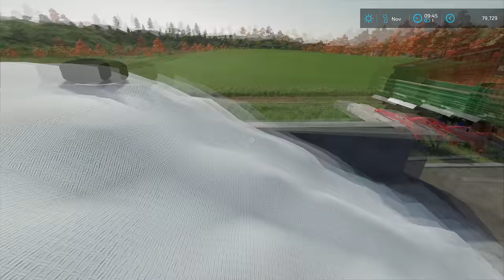Spraying FERTILAZER & feeding ANIMALS | Animals on Haut-Beyleron | Farming Simulator 22 | Episode 15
Today we are in Haut-Beyleron and we have to spray fertilizer on wheat and feed the animals. We started with attaching the trailer to Massey Ferguson 6713S and going to the local dealer. We decided to lease the Hardi sprayer and buy the liquid fertilizer. Then we used the forklift they had at the dealer to load the sprayer and fertilizer onto the trailer. After that was done we returned back to the farm and we used Steyr 8150 to unload the sprayer. When we got the sprayer unloaded we jumped into Fendt 720 and attached it. We then loaded the sprayer with fertilizer and headed to our first field. We first did the headland and then ups and downs and we used GPS to make our job easier. After one and a half fields we run out of fertilizer so we went back to the farm and refilled and continued spaying fields. When we finished with fertilizing we returned back to the farm and unloaded leftover fertilizer and then we cleaned the tractor and sprayer. Then we jumped into Steyr and moved the fertilizer in the shed and then loaded the sprayer onto the trailer. We returned the sprayer back to the dealer and then we returned back to the farm. The next job was to feed the animals so we attached a feed mixer to the Massey Ferguson 6713S. Then we removed sandbags and tiers from the silo and we opened up the silo. We got the Massey Ferguson with feed mixer in the place and we started making TMR. We put one hay bale and then four small straw bales and the rest of the silage. After TMR was mixed we feed it to the cows and we did one more load. Then we loaded the small straw bales into a feed mixer and bedded cows and then we parked the tractor and mixer. We also feed the cow with one hay bale and one grass bale. After that was done we cleaned the tractor and mixer and then we parked them. We then switched the forks for a bucket on the Steyr 8150 and we loaded the wheat from the silo and feed the chickens. We parked the Steyr and we jumped into Fendt 720 and we attached a water tanker. We had some water in it so we loaded the greenhouse water storage and then we parked it. Then we decided to sell the eggs and lettuce so we grabbed the pickup and we got in the place and we used Styer to load the eggs first. We sold eggs to the local Bakery and then we loaded the lettuce and we sold it to the Farm Shop. After that was done we parked the pickup truck and we decided its time to do some maintains on our tractors. We changed the oil and filters on all of them and then we refueled them so they are ready for next season. Then we grabbed the toolbox and we returned it back to the garage. We feed and pet our dog Honey and then we headed into the house for a lunch break.

🖥️PC Specifications:
Processor: AMD Ryzen 9 3900X AM4
Motherboard: GIGABYTE MB B450 AORUS ELITE
Graphics Card: Gigabyte RTX 2070 SUPER 8GB
RAM: 2x8GB 3200 MHz DDR4 Patriot VIPER
Power Supply: Thermaltake RGB 650W
SSD-1: Samsung 970 EVO NVMe M.2 1TB
SSD-2: Intel 660P M2 NVME 3 500 GB
HDD: WDC WD10EZEX 1TB

Songs:
0:11 - 2:51 TheFatRat - Rise Up
2:52 - 5:33 Heather Sommer & Uplink - Chance On Faith
5:34 - 9:40 Sad Puppy - Doing It
9:41 - 13:25 IZECOLD - Close (feat. Molly Ann)
13:26 - 16:14 Chime & Adam Tell - Whole (Rob Gasser Remix)
16:15 - 19:39 ROY KNOX - Waterfall ( Feat. Ellen Louise)